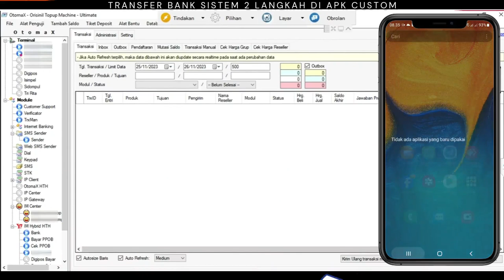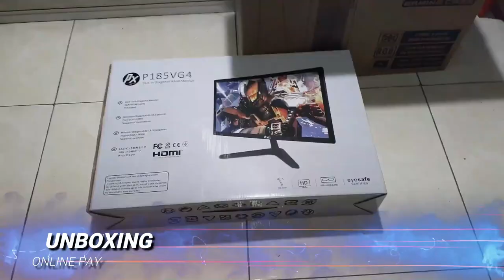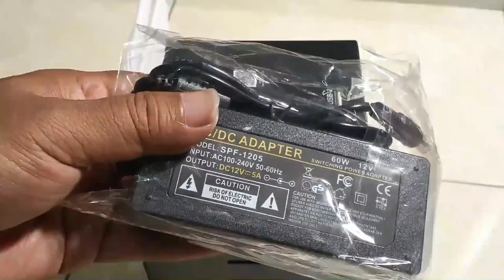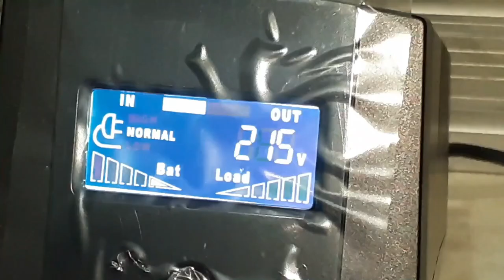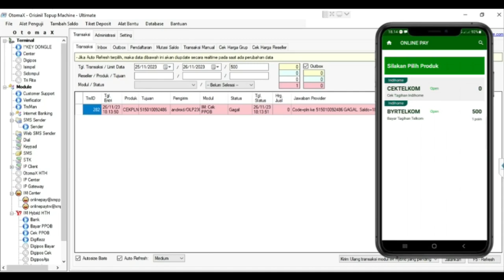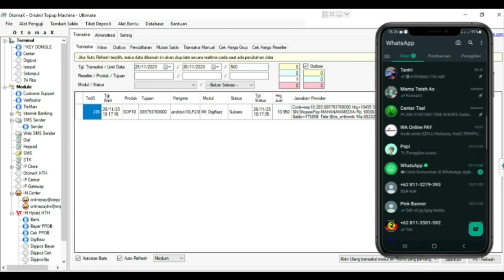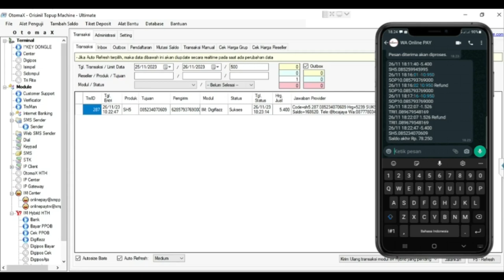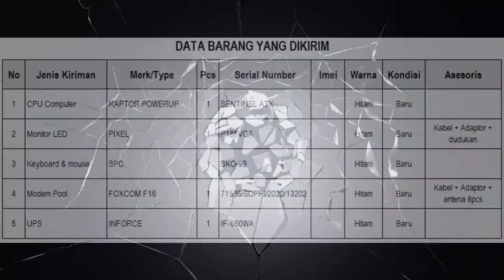Luwu Timur Sulawesi Selatan | Foxcom 8 Port 4G | FuLL APK Webreport Custom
Terima kasih kepada Owner Online Pay
Terima kasih bwat rekan2 yg telah mendukung
Sukses selalu.

Picture & Video Demo by
Software Otomax V314

Special thanks to :
Developer & Builder Otomax
Bp.Yusuf